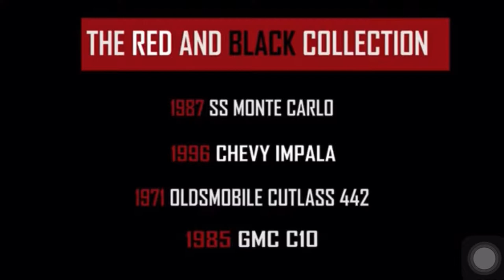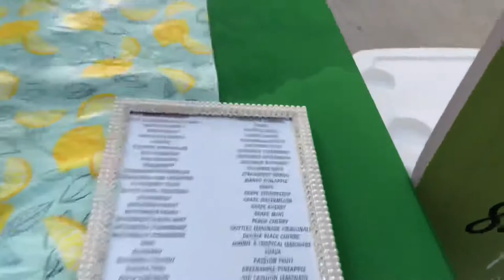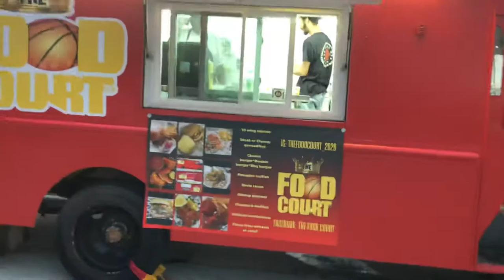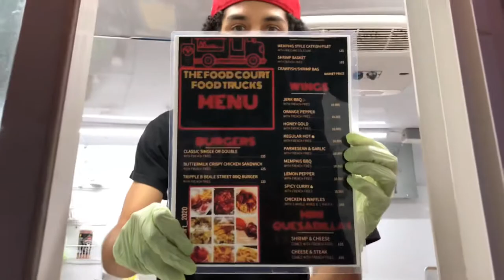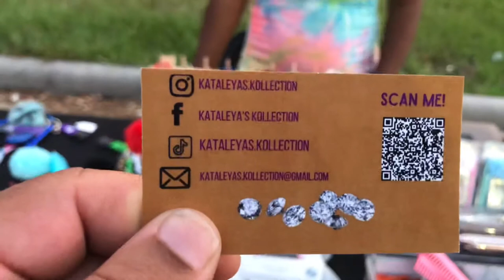Golf Cart Chronicles: Out & about showing support at a black owned business pop up shop in Houston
Pulled the golf cart out and stopped by a local pop up shop to support a few small businesses.